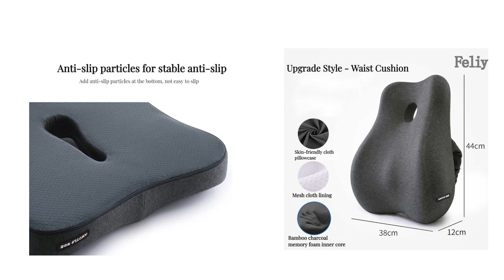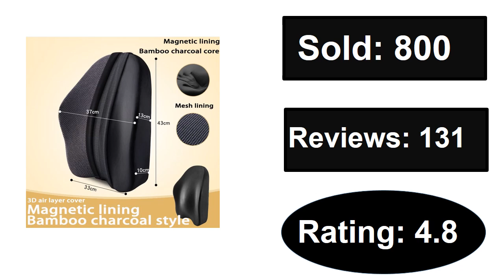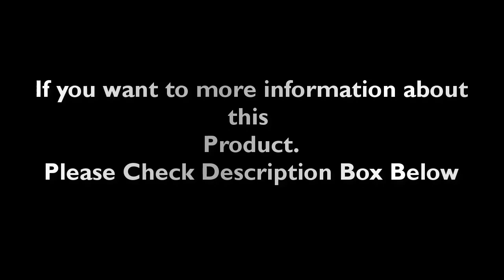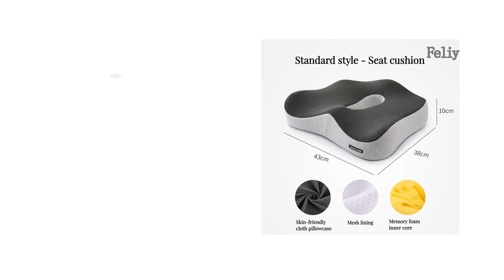Top 5 Best Coccyx Cushion Review 2023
1. Gel Cushion Non-slip Gel and Memory Foam Coccyx Cushion

2. Memory Foam Seat Cushion Orthopedic Pillow Coccyx Office Chair Cushion

3. Memory Foam Seat Cushion Breathable Decompression Cushion To Protect Lumbar Coccyx

4. PurenLatex Memory Foam Chair Orthopedic Cushion Office Seat Pad Hemorrhoid

5. Memory Foam Office Chair Cushion Car Seat Support Waist Pillow Massage Lumbar